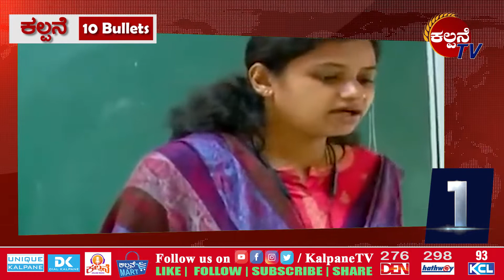Kalpane 10 Bullets ||Breaking News ||29-06-2021|| Mandya's No.1 Fast News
ಕಲ್ಪನೆ 10 ಬುಲೆಟ್ಸ್ | 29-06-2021 | ಇದು ಕಲ್ಪನೆ ವಾಹಿನಿಯ ಬ್ರೇಕಿಂಗ್ ನ್ಯೂಸ್. ತಾಜಾ ಸುದ್ದಿ ಹಾಗೂ ಮನರಂಜನೆಗಾಗಿ ವೀಕ್ಷಿಸಿ. ಶೋಧನೆ, ಚಿಂತನೆ, ರಂಜನೆಗಾಗಿ ನೋಡ್ತಾ ಇರಿ.